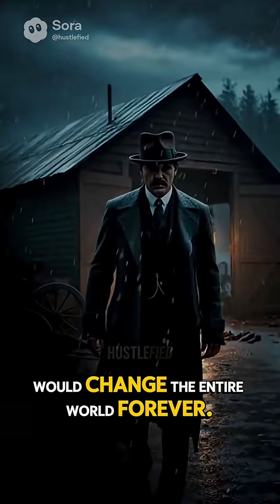He Failed 3 Times… Then Changed the World Forever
He failed again and again… then built the system that changed the world.
The true story of Henry Ford and the invention that transformed transportation forever.

Documentary short. True story. Historical motivation.